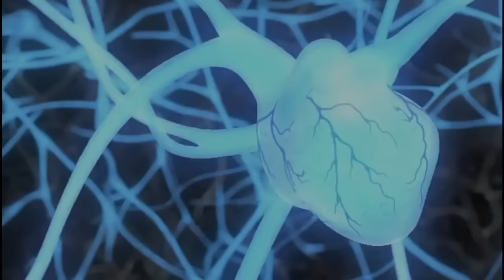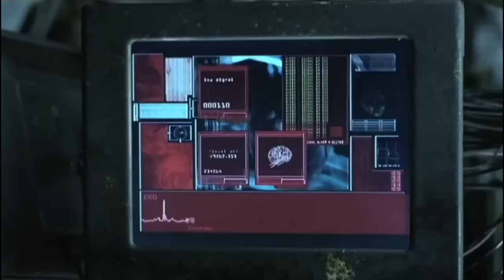Rise From The Ashes -- Ultimate Movies Tribute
Ultimate Movies Tribute

M.E.P. (MY EPIC PROJECT)

2016 MMV of the Year

Majestic Music Video (MMV) by Only1INDRAJIT

MoviesTribute Mash UP

2016 New Tribute Best
Movies montage epic
mash movies
Stria - Rise From The Ashes